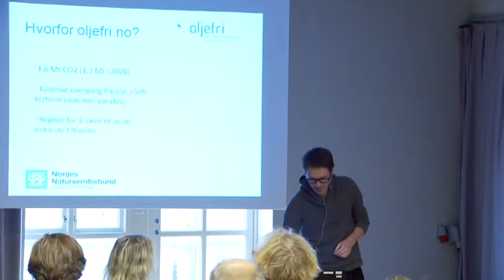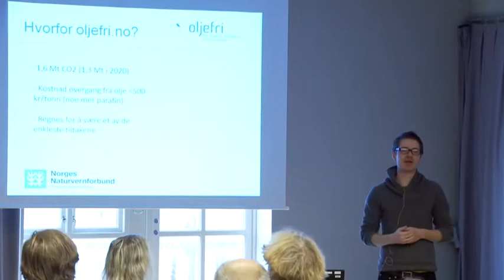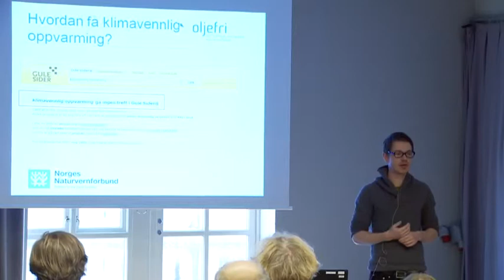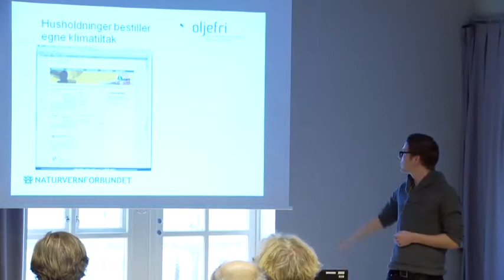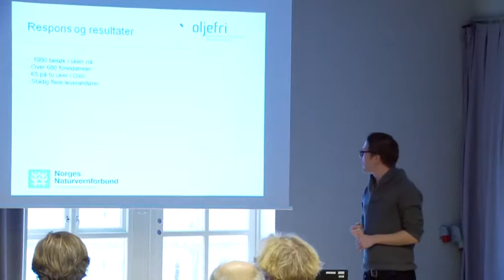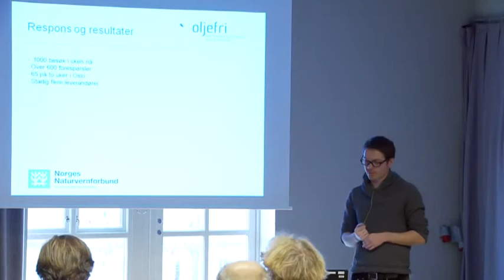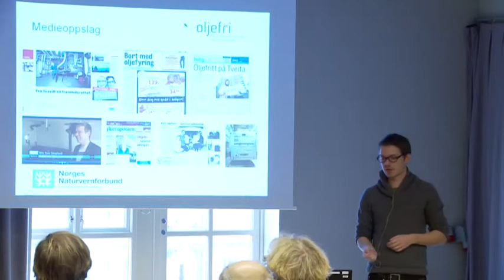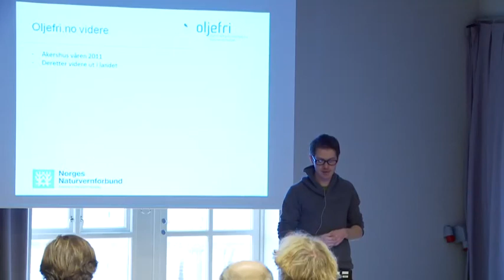Bli oljefri og energi-effektiv!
v/ Anders Haug Larsen, klimarådgiver i Norges Naturvernforbund

HVORDAN HJELPE INNBYGGERNE TIL ET MER KLIMAVENNLIG LIV?

v/Anders Haug Larsen,
klimarådgiver i Norges
Naturvernforbund

Grønn dialog
med Dr. Grønningen
v/Grenland Friteater

Kommentar v/ Tommy
Skjervold, byrådssekretær
Oslo kommune